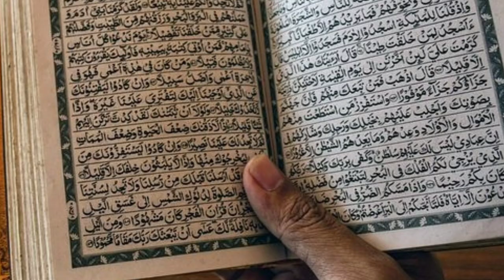मुसलमानों ने देखा नबी ﷺ का ज़िन्दा मोजज़ा हर मुसलमान ज़रूर देखें ! Nabi Aur Bakri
Assalamualaikum friends,

Share more.

Allah Hafiz .

Syed ali